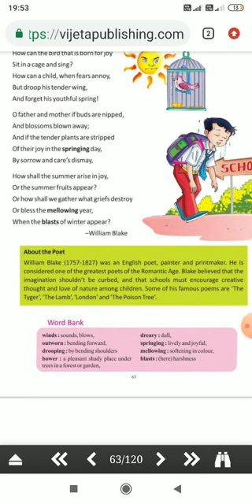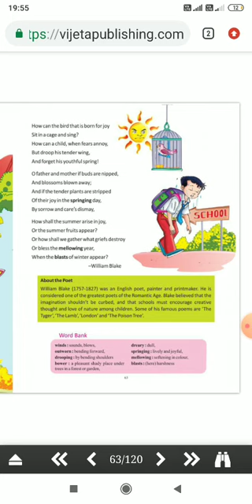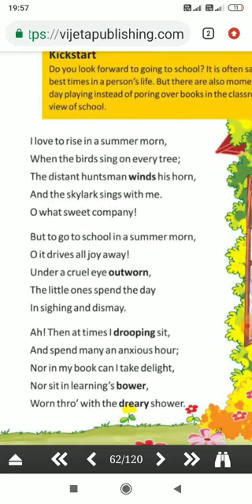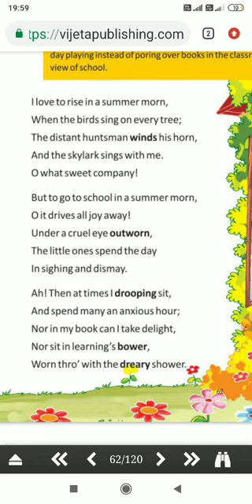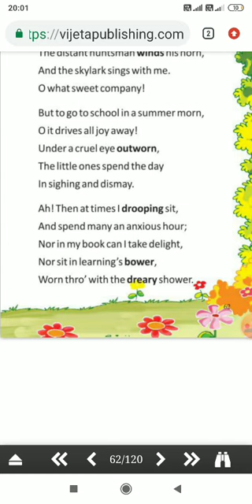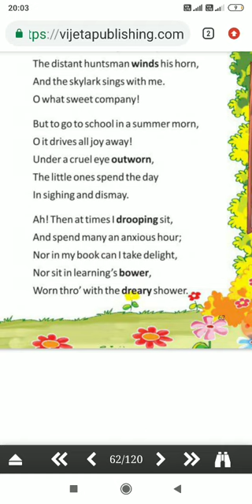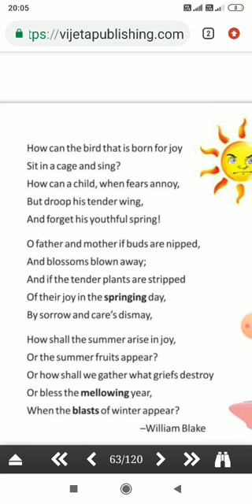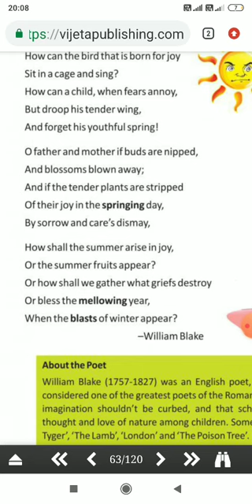The Schoolboy poem in hindi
The school boy poem in hindi#Theschoolboypoem,